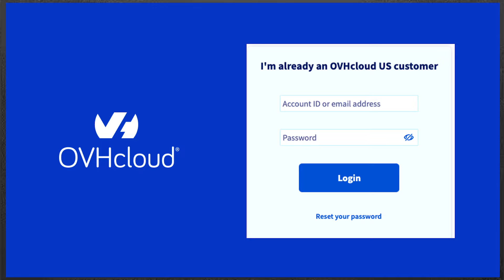A.I. - Artificial Invitation | WINNER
Congratulations to the Dragon Lily team, Winner of the 2023 48 HOUR SCI-TECH FILM CHALLENGE! This film was produced, written, shot and edited in 48 hours!
Dragon Lily team: Director Aaron Bryan | Cast: Heidi Grandberry, Jay Padilla, Christopher James Murray, and Crew: Jake Platt, Lauralie Mufute.

Unlike most 48 hour competitions, we partner with different tech companies around the world to integrate their tech product or service into the challenge!

This Year's 2024 48 Hour Sci-Tech Film Challenge will begin Friday SEPTEMBER 20th! Registration Opens May 6th to Sept 6th.  For more details and how to participate,